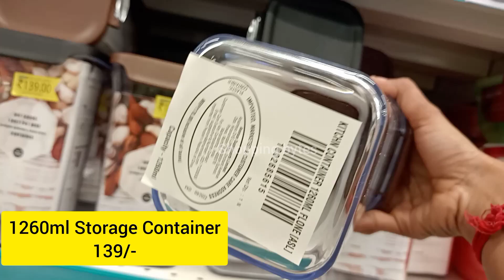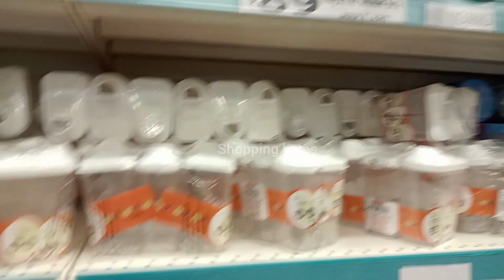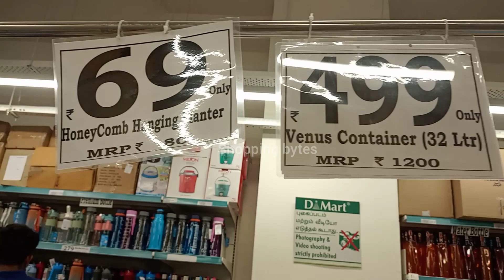D'MART 😍| Clearance Sale On Everything on Kitchen Storage Container |Latest Offer for all home needs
Dmart latest tour
Dmart organisers
Dmart kitchen products
Dmart haul
dmart tour
dmart stationary
dmart glass
dmart clothing
dmart cheap offers
best offers
kitchen organization
cheap kitchen products
cheap organisers
Reliance Smart
latest haul
dmart ceramic
Super 99
Market 99
Reliance fresh
Latest offers
Super markets
latest kitchen
space saving containers
storage baskets
kitchen gadgets
shopping vlog
Kitchen gadgets
kitchen storage containers
online shopping
Amazon latest kitchen
unique kitchen-ware
smart organisers
Smart kitchen products
home center
home center
Amazon sale
Spar kitchen
Spar organisers